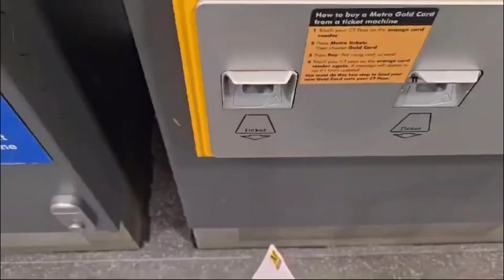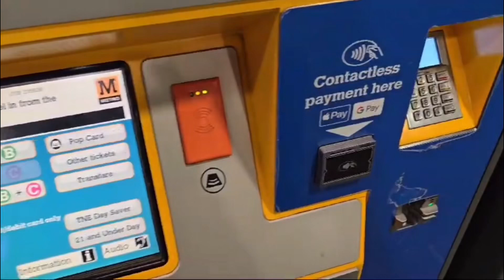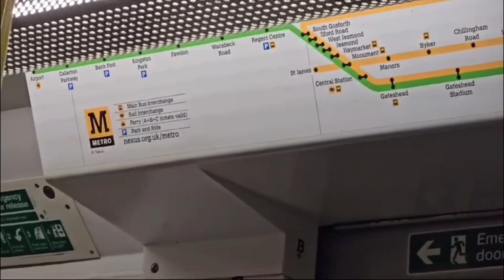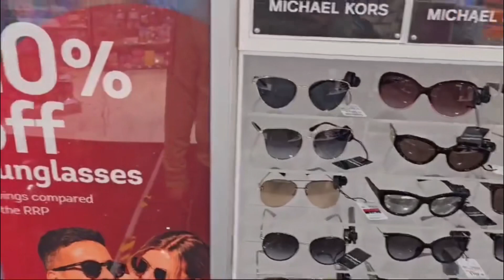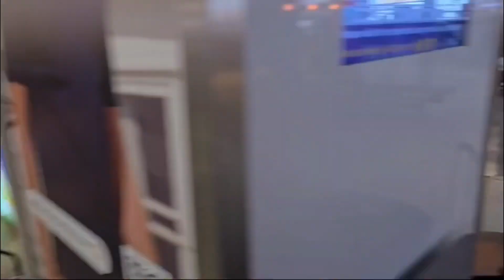SAFR- E-PAKISTAN 🇵🇰 Ka AGHAZ | Part 1